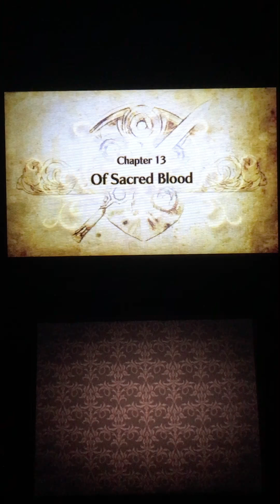Fire Emblem Awakening personal run: Chapter 13: Of Sacred Blood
Just a play-through of Fire Emblem Awakening

I don't have a capture card.